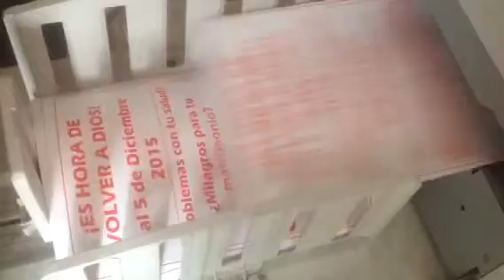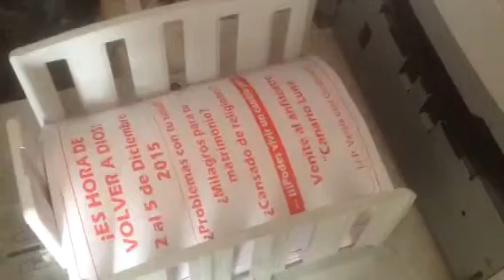Del 2 al 5 de Diciembre 2015 "MILES DE URUGUAYOS A CRISTO"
Ya estamos imprimiendo 60.000 volantes y 500 FLAYERS para saturar lugares públicos de Montevideo, Empalme Olmos, Barros Blancos, Mendoza e Instrucciones, Las Piedras, y muchos pueblos del Dpto. de Canelones. Visita del Presidente Evangelista Internacional JUAN CARLOS DÍAZ, al Anfiteatro "CANARIO LUNA".